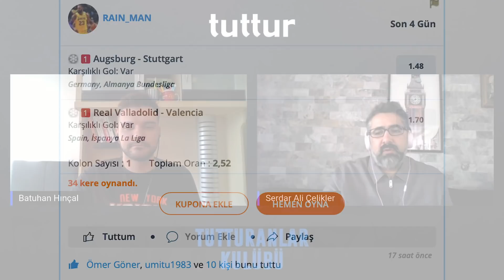"Mesut Özil, %51 Fenerbahçe'de!" | Serdar Ali Çelikler & Batuhan Hınçal | Tutturanlar Kulübü #1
Serdar Ali Çelikler ve Batuhan Hınçal, Fenerbahçe'nin Mesut Özil gündemini Tutturanlar Kulübü'nde değerlendiriyor.

Türkiye'den ve Avrupa'dan haftanın maçları ve iddaa oranları Tuttur'un sunduğu Tutturanlar Kulübünde yorumlanıyor.